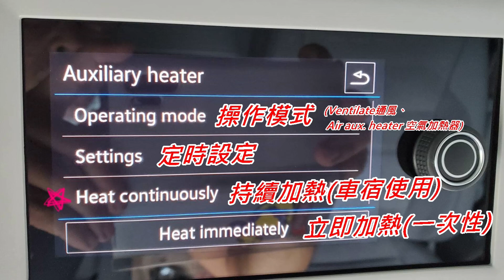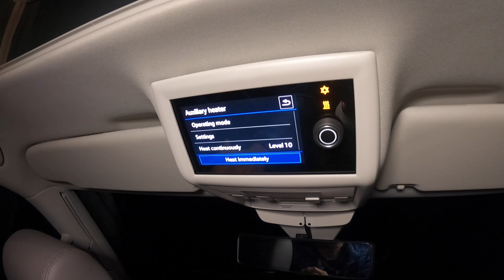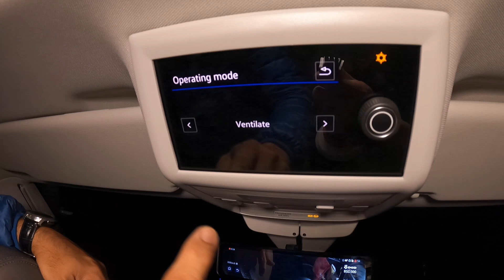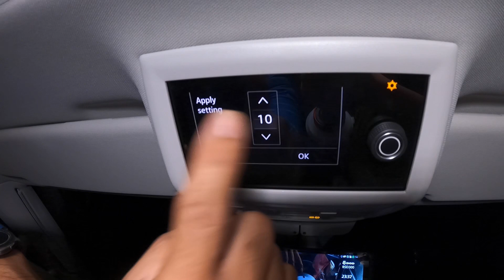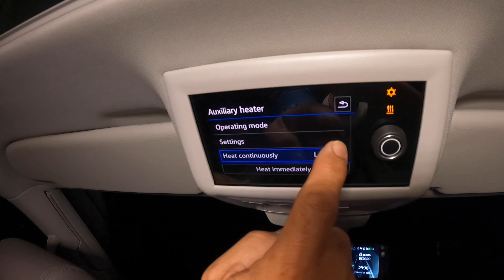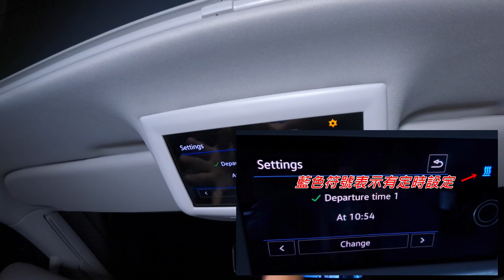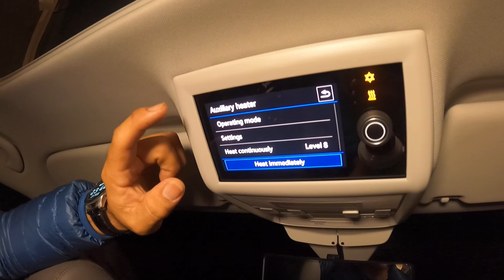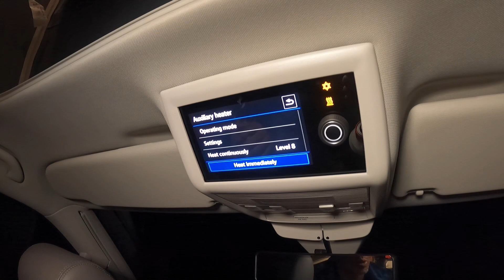VW T6.1 California 加州號駐車暖氣 Auxiliary heater 操作說明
VW T6.1 California 加州號有使用柴油的輔助暖氣系統，進入T6.1世代的觸控螢幕介面理當更方便使用，但是原廠的操作手冊說明不夠清楚，讓超人來解說吧。

Operating mode / 操作模式選擇
   Ventilate 通風
   Air aux. heater 空氣輔助加熱器

Settings / 定時設置
Heat continuously / 持續加熱模式
Heat immediately / 立即加熱模式